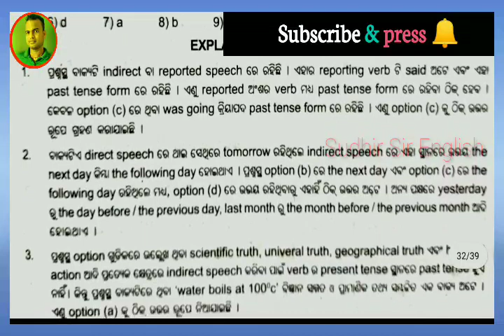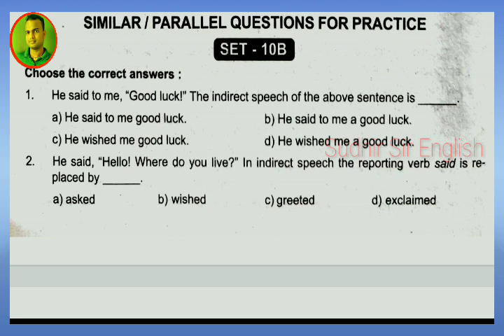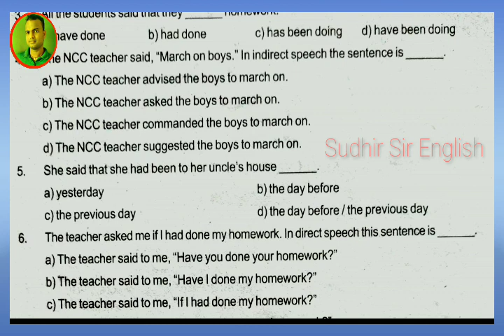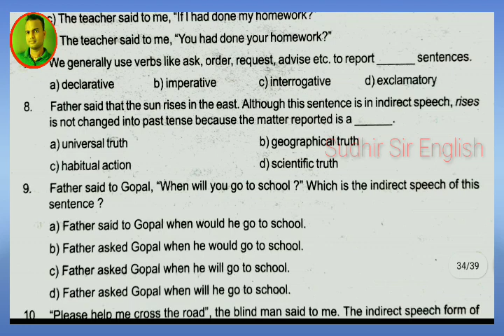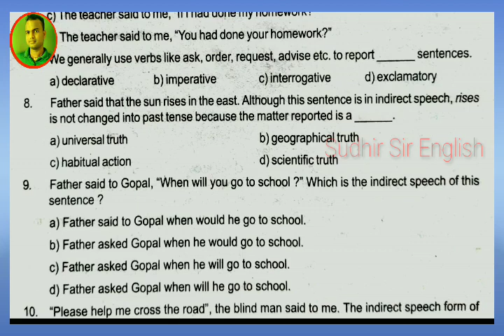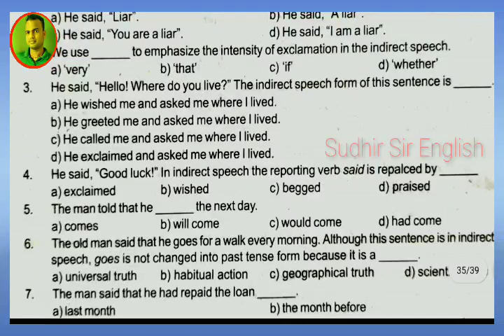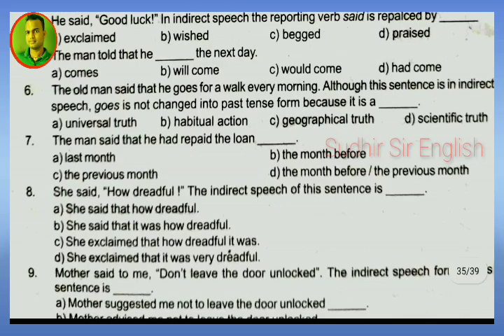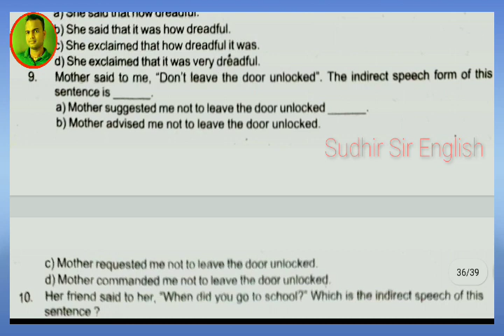🛑DIRECT & INDIRECT SPEECH, REVISION, ENGLISH GRAMMAR, CLASS-X, FOR HSCE-2021, TEACHING BY SUDHIR SIR